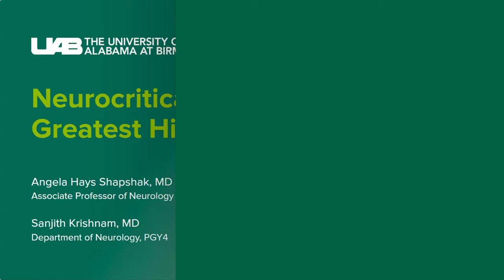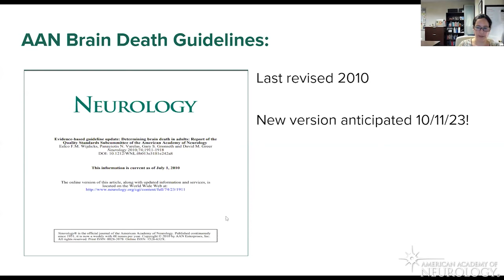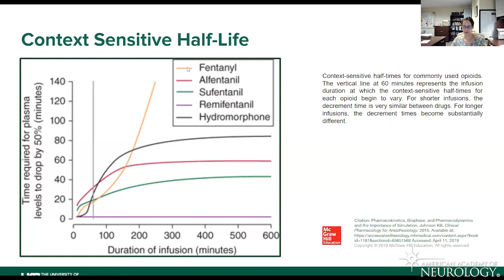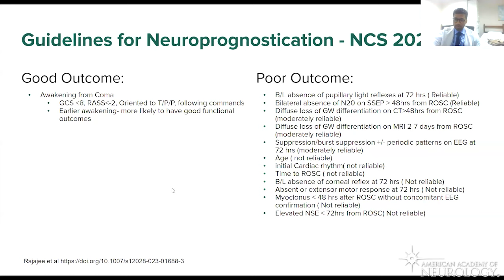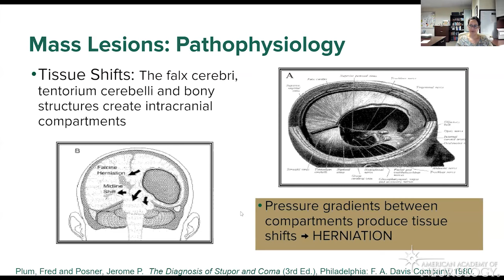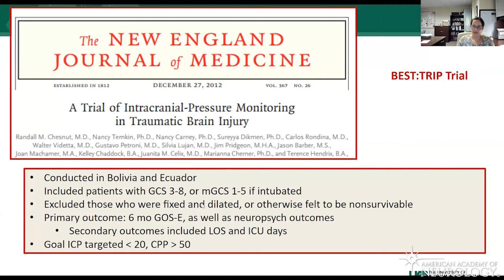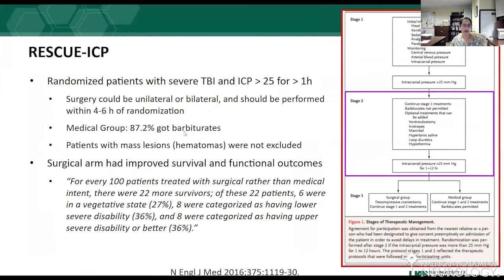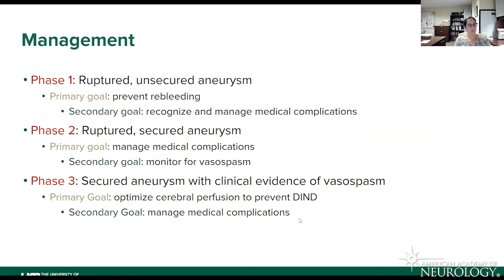VRELS: Neurocritical Care's Greatest Hits - American Academy of Neurology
Connect with the AAN at AAN.com